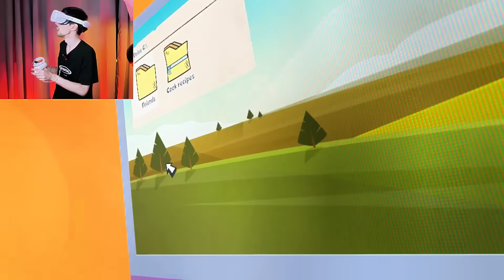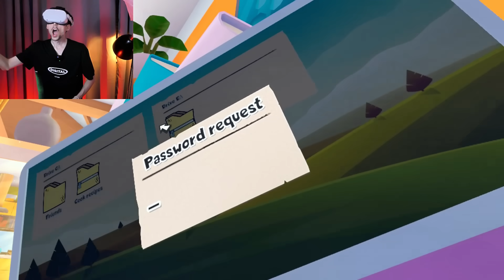GATTO CATTIVO scopre COME SCAPPARE DALLA CASA DELLA NONNA su I AM CAT VR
Tornano le avventure del gatto fatto matto in VR!!